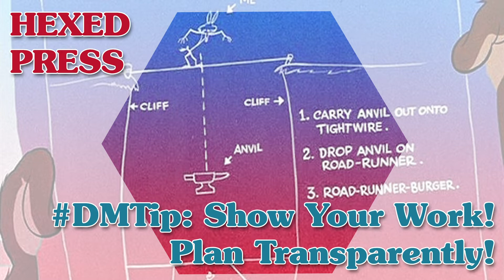DMTips: Show Your Work! Share Your Decision Making Process in Your Dungeons & Dragons Game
Hey Dungeon Masters, I'm checking in with a quick DM Tips video about being transparent with your table about how you make decisions and adjudicate situations in your D&D or other RPG game. It's never a bad idea to let your players know how situations will play out mechanically-- not what will happen-- but what sorts of results are in play and how those results will be calculated. An educated party is the most capable of making informed decisions and less likely to be aggravated by outcomes that they understand. If you don't do this already, give it a try!

Like What I Do? Here are Some Ways That You Can Help Me Keep the Lights On and Cooking More Content: